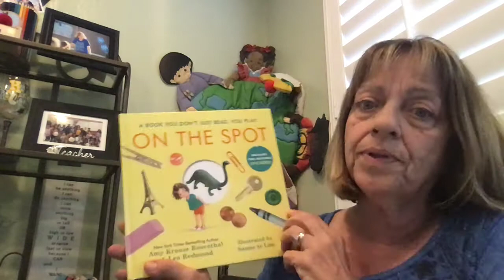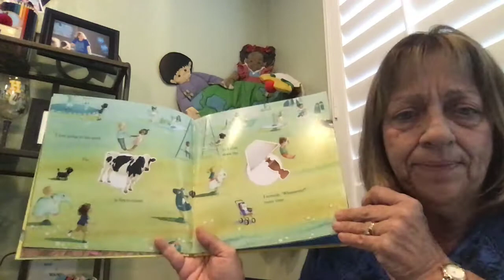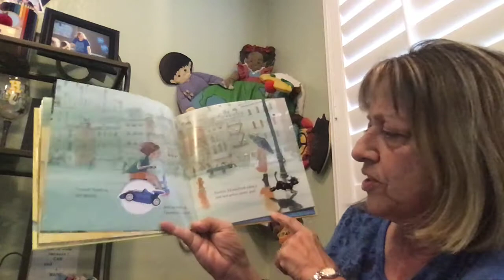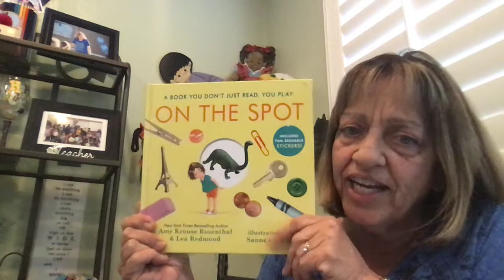Mrs. Stathis reads "On The Spot"